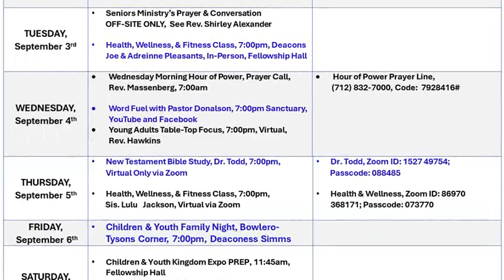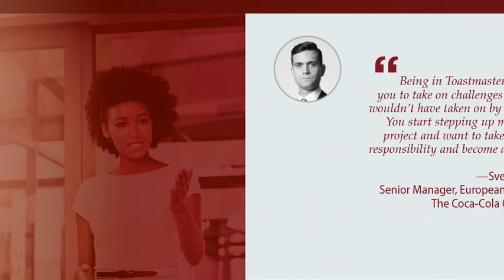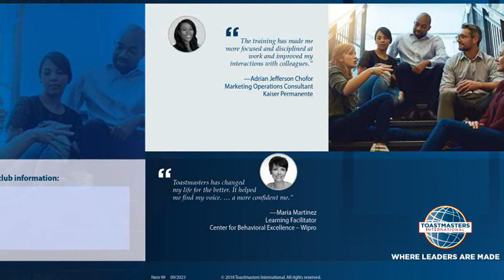MPBC Weekly Ministry Announcements | September 1, 2024